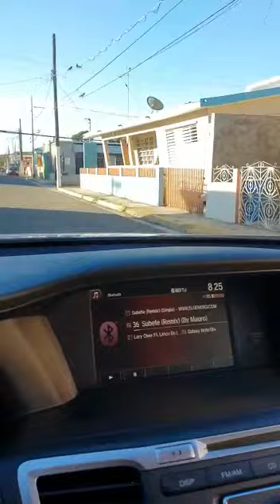Earthquake - Puerto Rico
Probably Guanica or Guyanilla in south-west Puerto Rico, January 6, 2020